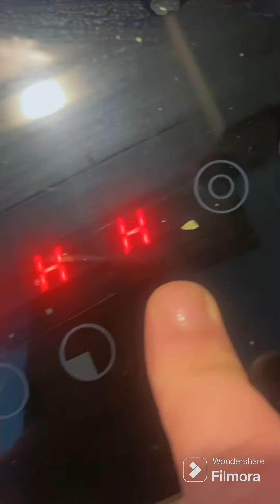افو ت رمضان نرجع لعوايدي ههههه كرهت من المشاكل